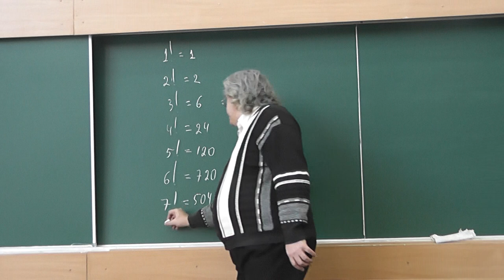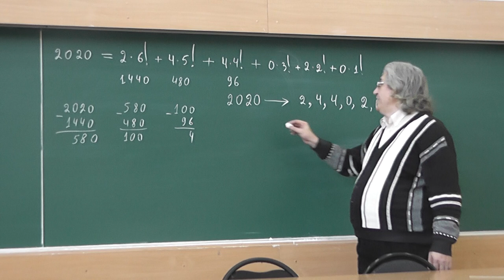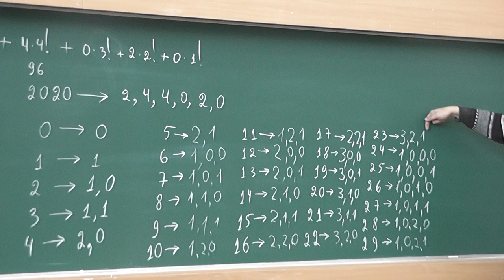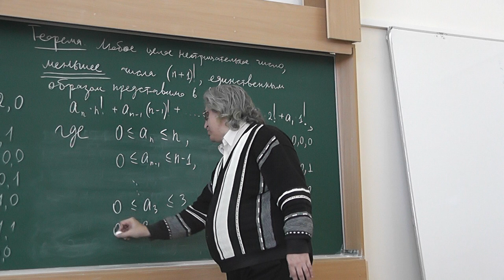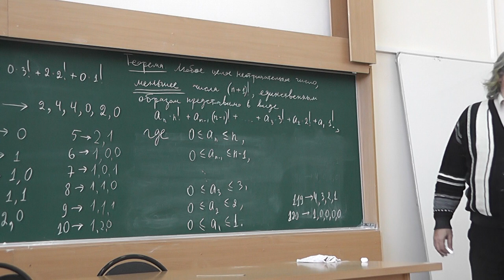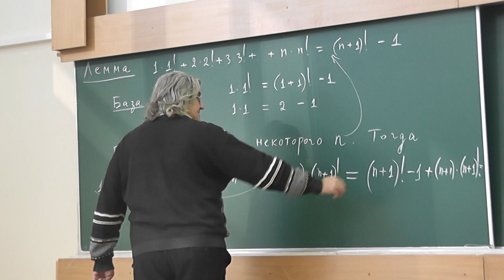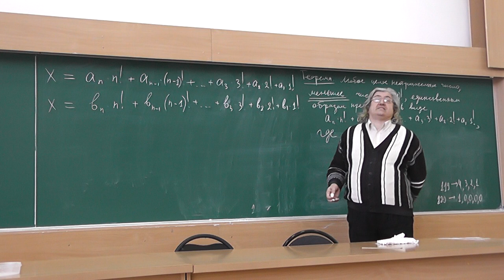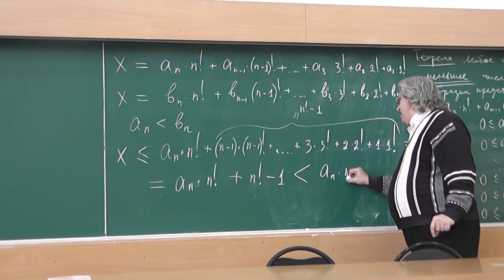84 Факториальная система счисления